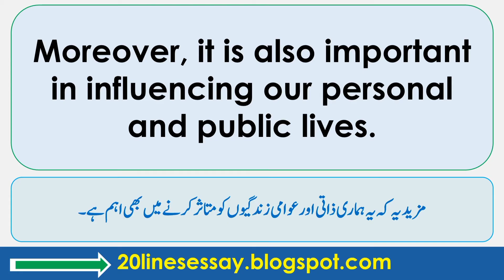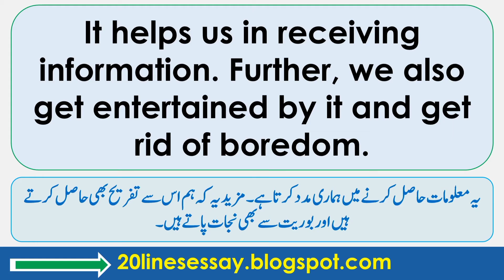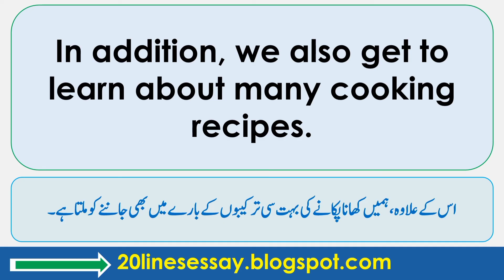Essay Writing on Television in English Class 6 and 8